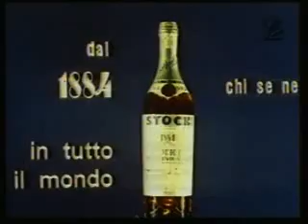Stock Brandy | 1958